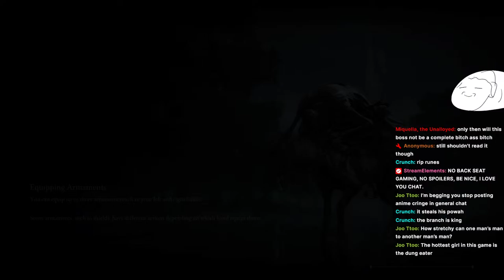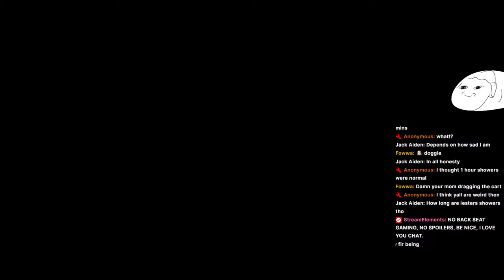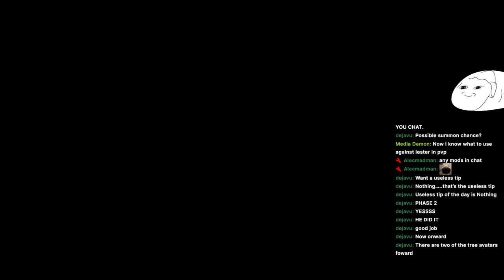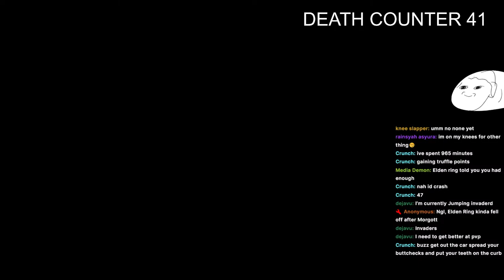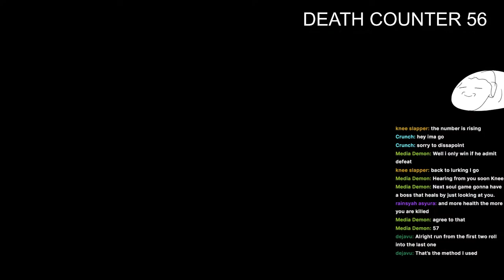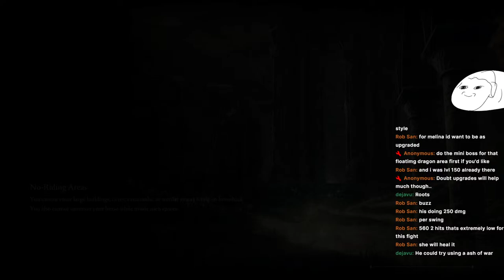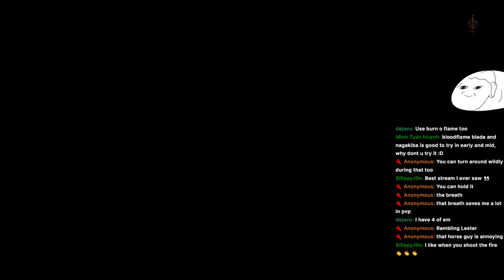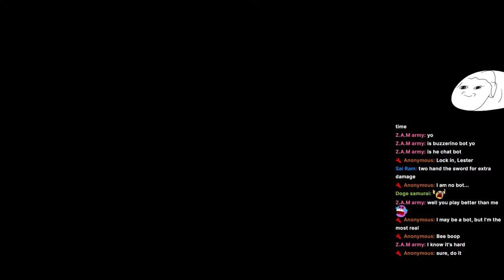🔴Noob Tries to Beat Melania (Does not go well...............)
Gain channel points and emotes by trying the TRUFFLE Extension

After beating Sekiro I am now moving onto other games, FIRST BEING THE SAME COMPANY WITH THE SAME STYLE OF GAMEPLAY. I love the souls series and I will beat them all hopefully someday. Now onto Elden Ring and I hope I enjoy this game so much.